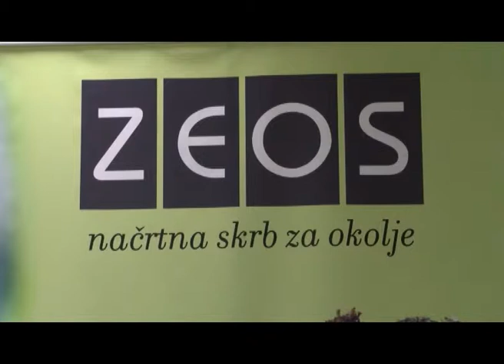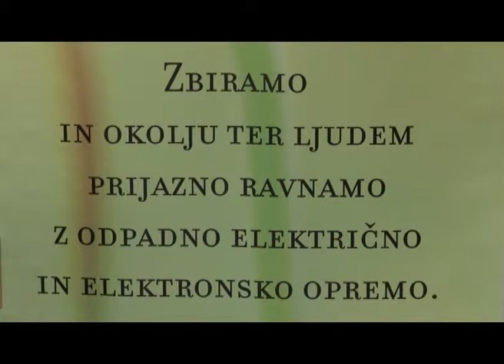Aparat ni za kosovni odpad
V soboto 31. maja se je zaključila  akcija komunale Ribnica "Aparat ni za kosovni odpad".  Zaključek akcije je v preteklem tednu sprejemalo tudi nagradno žrebanje.